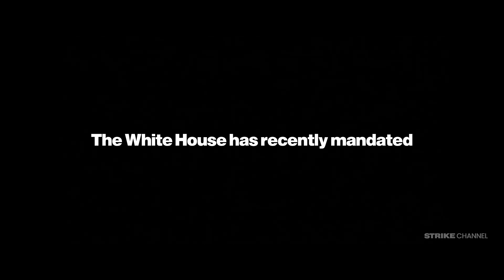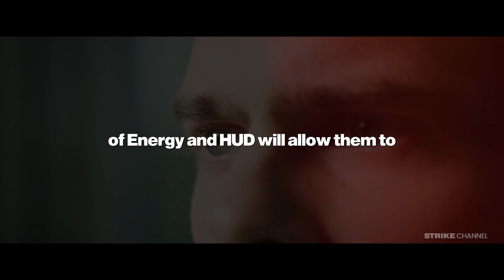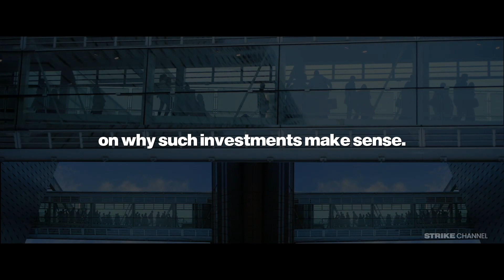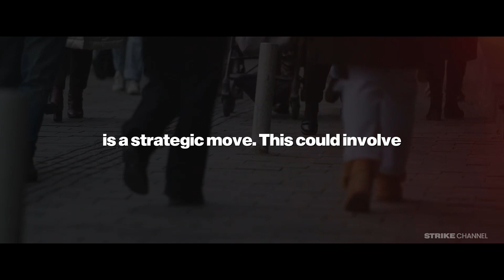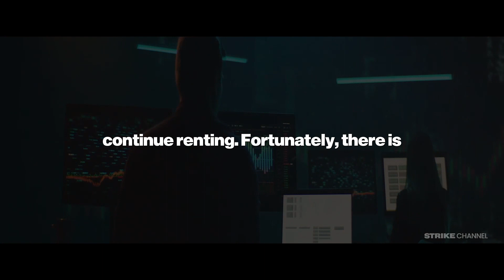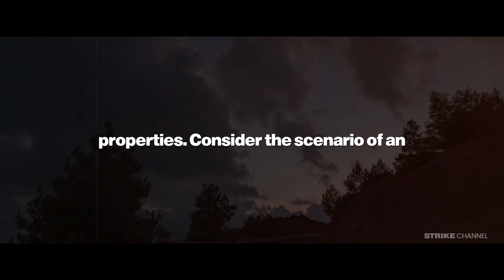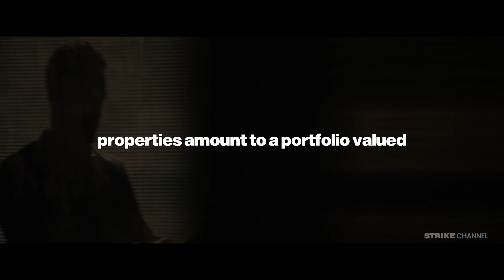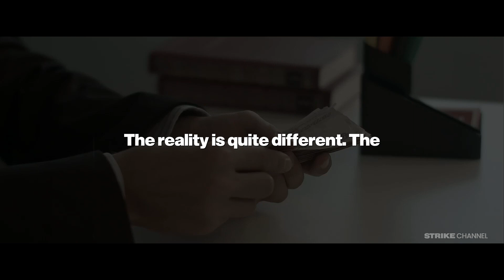Housing Market Crisis: Home Buyers Exodus as Amidst Nationwide Property Upgrades in 2023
Historic Exodus as Home Market Crashes Amid Nationwide Upgrades 2023

The White House has recently mandated nationwide property upgrades that will affect all new buildings in the next six years. These upgrades will encompass various requirements and will be seen across the board. The focus is on implementing eco regulations for air conditioners and refrigerators, as advocated by President Biden. The actions for these upgrades are set to commence in 2025, and all the necessary rules and regulations are already in motion. However, the general public will soon become aware of the upcoming changes in the real estate sector.

Pending home sales have reached an all-time low, dropping by 1.5% in October. This decrease is even worse than what was experienced during the Great Recession. Surprisingly, this decline marks the 23rd consecutive month of decreasing pending home sales in the country. In fact, the current figures are over 10% lower than those seen during the great financial crisis of 2010.

In recent times, homeowners have found themselves in a position where they need to sell their homes in order to access some of the equity they have built. This desire to monetize their homes has led them to explore various avenues. It's interesting to observe how different elements of the housing market connect with each other. For instance, states like Florida and Texas have become highly sought-after destinations for relocation. However, the cost of owning property in these states is far from affordable.

Welcome to Strike, your go-to channel for all things related to business, finance, and economics. Our mission is to provide you with the latest news, insights, and analysis on the world of business and finance, helping you stay informed and make informed decisions.